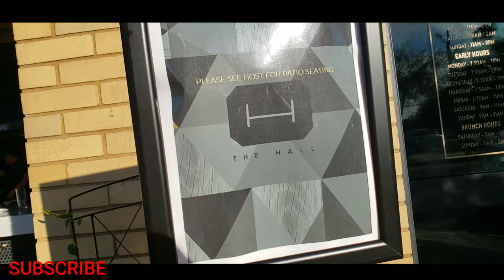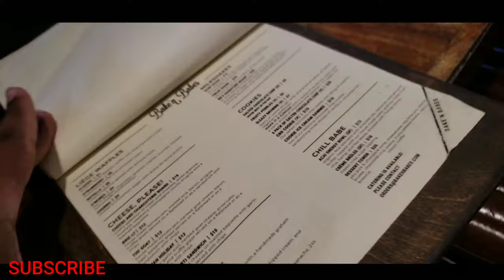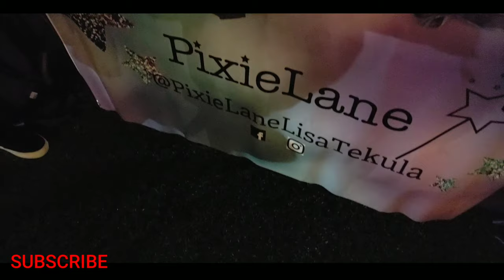GASPARILLA TREATS AT BAKE N BABES | FRANKLIN HALL | ARMATURE WORKS NIGHT MARKET | TAMPA FL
GASPARILLA TREATS ARE HERE IN THE CITY OF TAMPA AND THERE ARE SO MANY TREATS WE WANTED TOO TRY BUT WE DID GET THE FREAK SHAKE AT BAKE N BABES WHICH IS A SPECIALTY MILK SHAKE JUST FOR GASPARILLA FOR THE MONTH INSIDE OF THE FRANKLIN HALL AND BOY WAS IT DELICIOUS!  ALSO WE WENT TOO ARMATURE WORKS NIGHT MARKET HERE IN TAMPA FL TO TALK TO A FEW LOCAL VENDERS AND TO SEE ALL THERE HAND CRAFTED ITEMS !

IF INTERESTED IN THE BOW IN VIDEO FOLLOW IG @A_M_SOUTHERN_BOUTIQUE